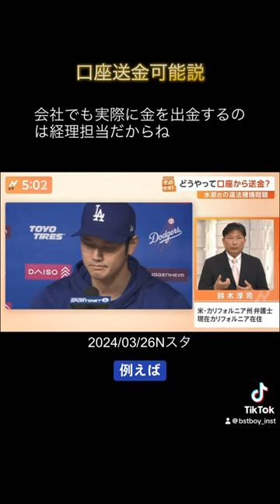大谷さん口座送金可能解説 振込代理権で50万ドル送金可能